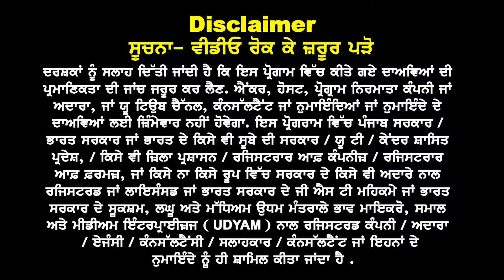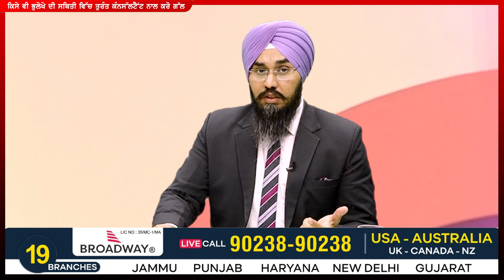ਹੁਣੇ ਹੁਣੇ ਆਈ ਨਵੀਂ ਖੁਸ਼ਖ਼ਬਰੀ | ਧੜਾਧੜ ਆ ਰਿਹਾ Spouse Visa | 10+2 ਨੂੰ 1 ਸਾਲ ਪੜਾਈ ਨਾਲ ਮਿਲੁ PS Work Permit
ਹੁਣੇ ਹੁਣੇ ਆਈ ਨਵੀਂ ਖੁਸ਼ਖ਼ਬਰੀ
ਧੜਾਧੜ ਆ ਰਿਹਾ Spouse Visa
10+2 ਨੂੰ 1 ਸਾਲ ਪੜਾਈ
ਨਾਲ ਮਿਲੁ PS Work Permit